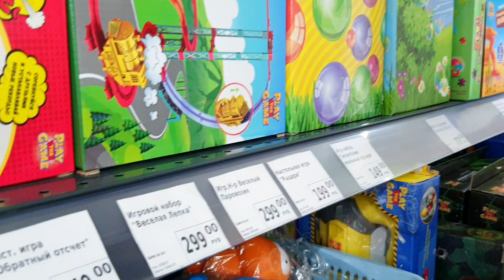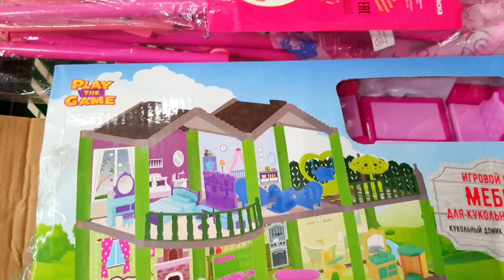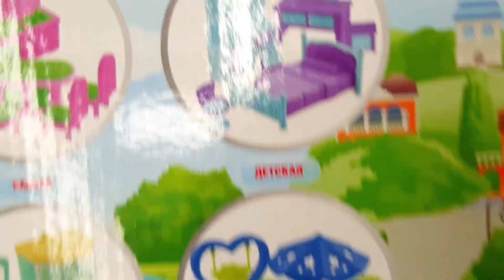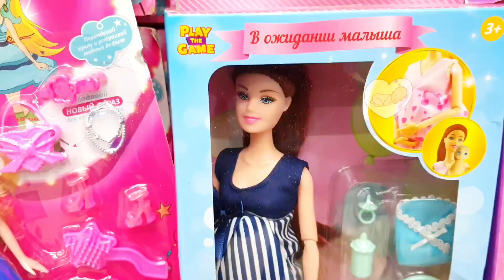3 Minutes Satisfying with Hello Kitty channel | ASMR Shopping Hello kitty channel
Satisfying with Shopping Hello Kitty channel

Hello Kitty channel